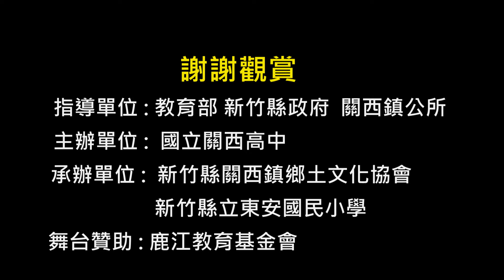《客語口說藝術-打嘴鼓》~《三腳採茶》-巫俊明老師.賴傳莊 老師 演出~新竹關西~羅屋書院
新竹關西於105年5月14日在羅屋書院~打嘴鼓~三腳採茶-
鹹菜甕客語偶戲團~巫俊明.賴傳莊 老師 演繹~
古琢 古琢 真古琢。       【古琢】滑稽。

滿遍靓 就花比啵            【靓】漂亮。     【花比啵 】 色彩斑斕

（耕田人 就改田角），     【改】鋤。

釣蛤蟆 來揞嘴角，         【揞】封.遮.掩。

牽豬哥 就兩條索，           【索】繩子。

做覡公 就歕牛角，          【覡公】道士 。   【 歕】吹。

爛枕頭 就劖腦殼，           【劖】刺。

爛眠帳 就蚊叨腳，             【叨】叮.咬.啄。

爛草蓆 就恁虐削，         【恁】很.非常 。
                                           【虐削】皮膚受到芒刺而痛癢的感覺；因困窘而感到不自在的感覺。

水打田 就結石䃗。            【石䃗】 石頭堆砌成的堤防。

【鹹菜甕】→【美里庄】→【關西】
  18世紀以前
泰雅族原住民生活於此.在漢人入墾之前.

乾隆56年（1791年）
道卡斯族竹塹社衛阿貴招漢佃.開墾老焿寮.大旱坑（今之東平里）

乾隆57年（1792年）竹塹社衛阿貴招漢佃.開墾石岡子（今之石光里）.大茅埔.（今之大同里）
並渡過鳳山溪開墾坪林（今之上林里）.
下南片（今之南和里）.下橫坑（今之新力里）土地.

乾隆58年（1793年）由泉州人陳智仁為首（墾號連際盛）
在開墾南門崁下及河背上南片（今之南山里）時，將此一帶命名為美里庄。

翌年 連際盛放棄墾權，
被併於衛阿貴掌管續墾，
衛氏建公館於老街曰「課館」
改美里庄為新興庄。
嘉慶4年（1799年）
衛阿貴捐地創建三界廟（現今之太和宮）歿後，其嗣衛壽宗在道光3年（1821年），
開墾告竣又改新興庄為鹹菜甕，
玆舉重建有七十年悠久歷史之關西太和宮廟內豎立石柱雕刻有先賢留下之對聯曰：

「德遍村莊曾記復歌美里；
榮膺詔誥且啣彩鳳翥關西」
。足資可稽，

所稱「啣彩鳳」者，
乃據故原鎮長羅享彩口傳在滿清治台年代，有位諸羅縣大老，上任初巡視，
從竹塹（今之新竹）起程取道樹杞林
（今之竹東）朝九芎林越鹿寮坑崗陵息腳，仰觀東北，咸菜硼天然景觀，
傾視橫在眼前的車路坑山峰啣接松山（又稱向天公）連上拱子溝，
牛欄河丘陵，形成彩鳳景像。
更有松山山麓延伸至
咸菜硼街頭（今之中正路），
恰似一幅啣彩鳳之景觀，
因此關西昔時又稱呼啣彩鳳，

然而該大老觀此奇異地型，
援思地靈人傑，不敢御轎，
用步履朝咸菜硼前進，
步至燥坑半崎再視左側鳳羽被牛欄河斷臂顯有破壞地理現象，
似難出顯達之士，始敢御轎云云。
再舉新竹縣志第一部卷之土地志第二一六頁節錄
「關西當時附近河川魚產富饒、
山野鳥獸繁殖，任憑取之不盡，
宛然甕中取鹹菜，隨手可得，故名。
後轉書鹹菜甕為咸菜硼、啣彩鳳等名。」

關西四周環山圍繞是非常肥沃的盆地，
而朝西出口有老虎山與坪林高原對峙，
只留鳳山溪通流（現有高速公路高架橋跨河連結），好像瓷硼而且盛產鹹菜，
顧名思義，
乃取名為咸菜硼，
猶有在仁安里拱子溝溪出口處，
在日治時代明治末年所建的咸菜硼橋名尚在亦可為證。

惟此名一直沿用
至一九二○年（民國九年）九月一日修改台灣地方制度，
將石光區併入於咸菜硼區改名為關西庄。
當時選擇此名之動機，
難免受到時代背景影響。由於那時代，凡事須順日人政策，
而咸菜硼之日語為kan sai ho
與關西之日語為kan sai同音。
猶如執日本土工商經濟之牛耳的大阪，
大阪即屬日本之關西地方就是這樣命名，迄今百年未變。

【羅屋書院】百年歷史建築-
1918年 建造完成
坐落於 新竹縣關西鎮
南山里上南片河背大樹下新屋
以鳳山溪的南邊得名
（客語「片」是「邊」的意思）
關西人習稱「河背羅屋」

上南片的拓墾
緊鄰鳳山溪.三面環山.
玉帶環抱.形如畚箕.
始於1793年（乾隆58年）
泉州人陳智仁組「連際盛」墾號
設隘開墾關西（鹹菜甕）地區
上南片.崁下.雙口塘.等地

曾經是 羅氏家族讀書習字的書房
建築格局.材料.匠藝皆精雕細琢

上乘之作
一堂四橫客家宅院建築.有內外埕.
外牆建有門樓.以供出入.
內牆內面設一神龕.
祭拜天公之用.
正身屋頂正脊.
以剪黏雕刻裝飾.
脊端使用燕尾水車堵及墀頭.
有精緻的人物山水圖案.
細訴忠孝節義傳奇
橫屋為圓形馬背.
山牆有繪飾及鳥踏.
內部無柱.以牆承重與隔間.
正身外部.廊道有圓柱.
步架屋頂刻工細膩.

雕梁畫棟.色彩鮮豔.
正身通橫屋的拱型側門有西洋風格.
兩邊牆面石雕花草果品與歷史人物.
竹節窗每一節都不相同.
工法細膩.處處可見匠心獨運.
極具藝術價值.
（取材《關西鎮志》）